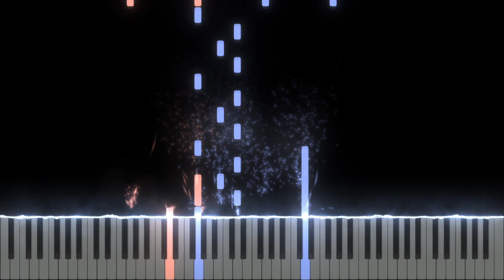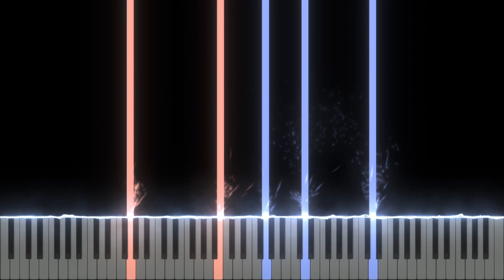The God of High School Episode 8 OST - Daewi Han's Friends Piano Cover (Visualizer)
I'm pretty late in covering this. I had some things to take care of yesterday, and I was busy with other videos on the day that The God of High School aired. Regardless, here it is now. This played during the flashaback of Park Ilpyo's past, when he first met Jin Taejin.